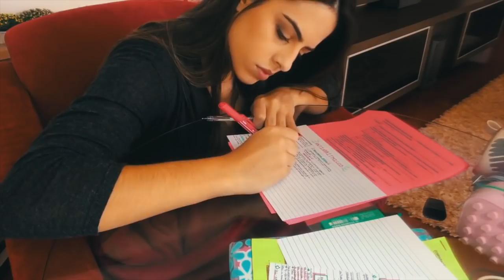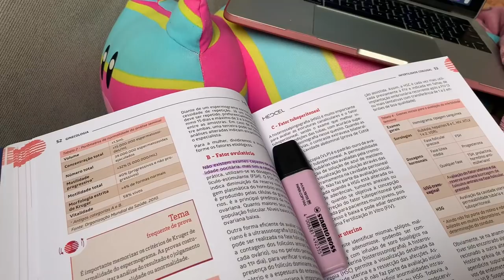MEDVLOG: MEU INTERNATO FOI SUSPENSO + ROTINA NA QUARENTENA! | Julia Pabis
musicas: @oliviakingmusic

Oi amores!! Mais um vlog mostrando um pouco da minha rotina pra vocês!